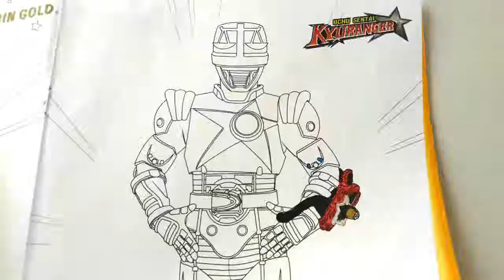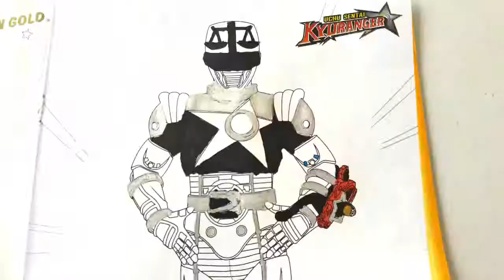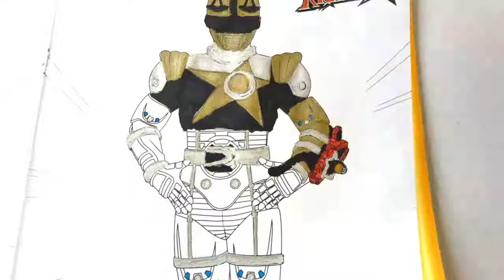KYURANGER Disney Book Coloring Tenbln Gold Coloring Cartoons Pages For Kids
Learning Coloring KYURANGER Tenbln gold cartoons funny toys cartoons kids Thanks you all kids watching my movies